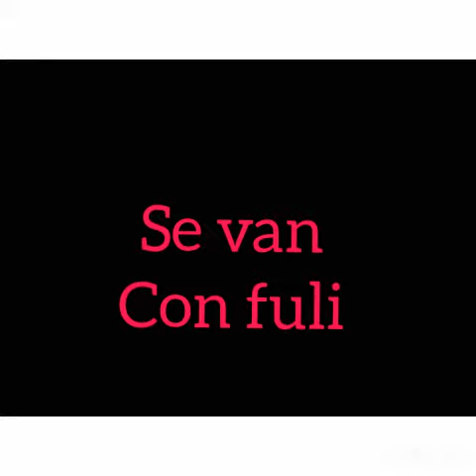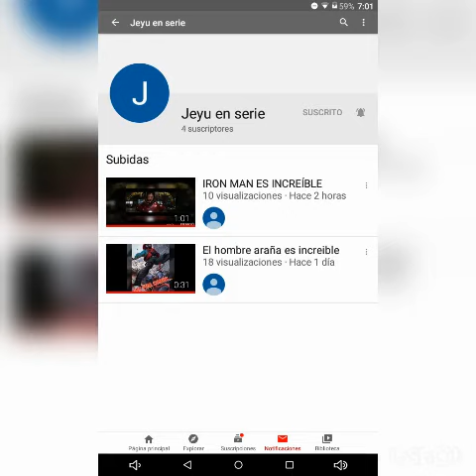Kion y rani amor leal cap4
Jeyu loaiza